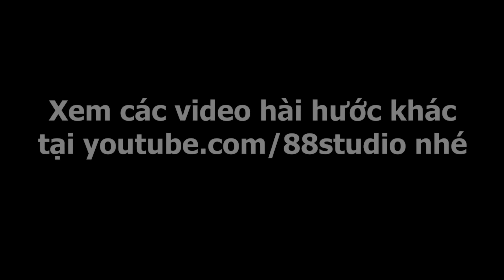NHỮNG KIỂU NGƯỜI MUA LAPTOP 🤑🤬🤡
Cùng ĐỒNG HÀNH với ANH DŨNG LÁI đi MUA LAPTOP nào!!!

Video hoàn toàn mang tinh chất giải trí mong anh em xem vui vẻ :D

88 STUDIO - KÊNH REVIEW SẢN PHẨM CÔNG NGHÊ, GAME, FUNNY

THEO DÕI VÀ TƯƠNG TÁC VỚI 88 Studio:
Tham gia Cộng đồng Laptop Việt Nam để được tư vấn và giao lưu